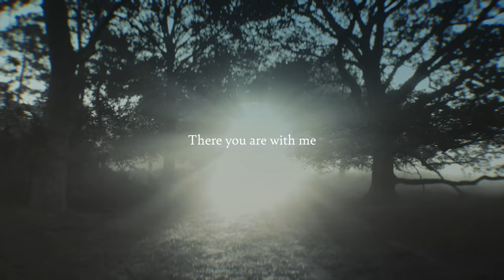Out Of The Blue - Daniel Herskedal ft. Emilie Nicolas - Lyric Clip